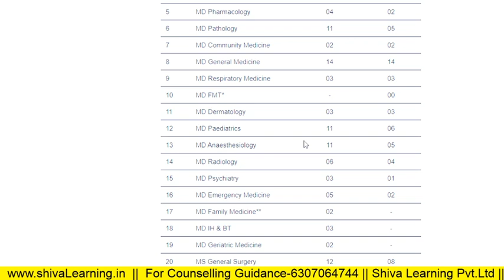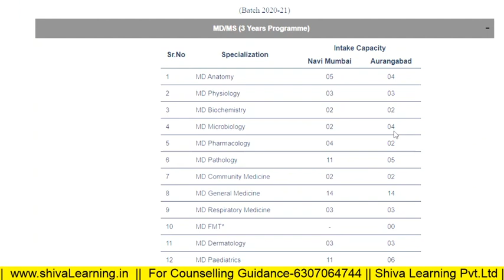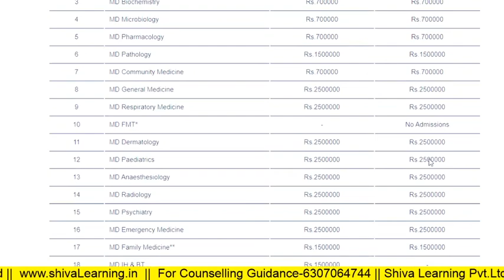MGM Navy Mumbai New fee structure & Number of Seats In MGM Aurangabad